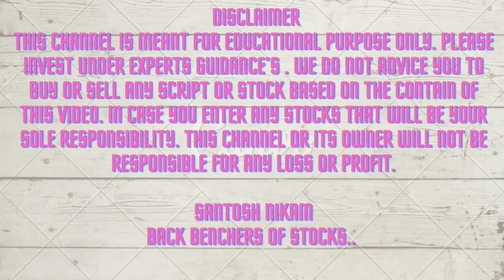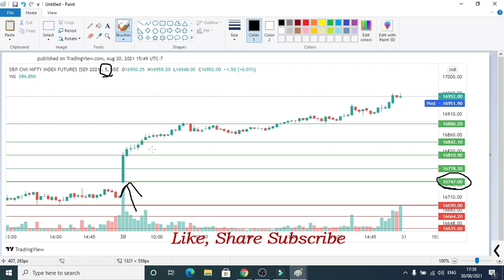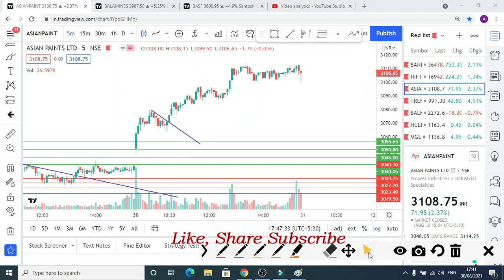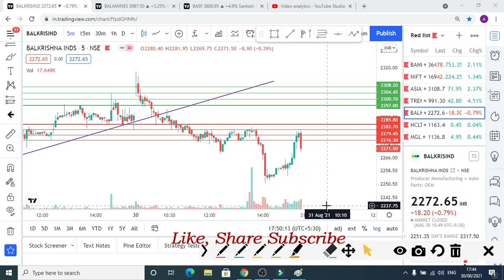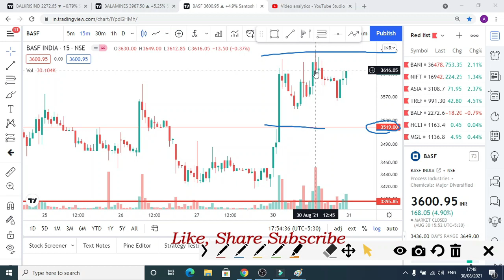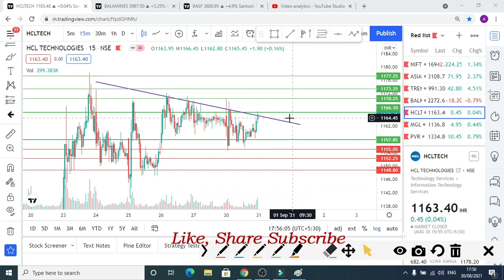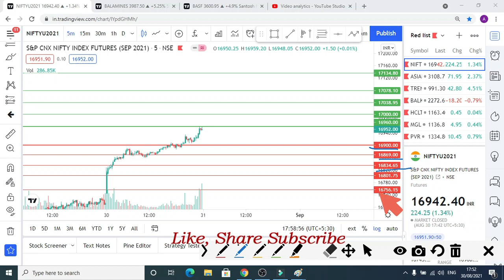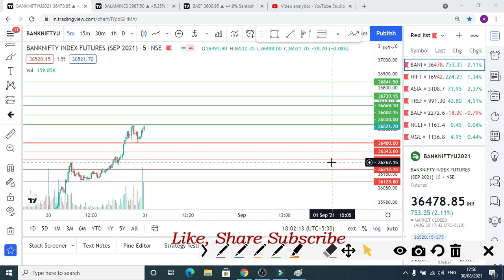Intraday trading tips for tomorrow | Best intraday stocks for tomorrow |August 31st 2021 EP105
Intraday trading tips for tomorrow 31/08/2021
Nifty analysis
Banknifty analysis

1. nifty view 2. nifty option chain analysis 3. nifty view tomorrow 4. long term investment in stock market 7. corona vaccine 8. covid vaccine 9. share market crash 10. hero or zero strategy 11. hero or zero option strategy 12. shares to buy now 13. stocks to buy now 14. stocks to buy for short term 15. swing trading strategies 16. option trading strategies 17. intraday trading strategies 18. best stocks to buy tomorrow 19. top stocks to buy now 20. jackpot trading strategies 21. free intraday trading training 22. free option trading training 23. stock market classes 24. free stock market classes 24. best stocks to buy now 25. stock market news 26. share market news 27. business news today 28. stock market news today 29. why stocks fell 30. why market crashed today 31. penny stocks 32. multibagger stocks 33. multibagger penny stocks 34. penny stocks list 36. debt free penny stocks 37. penny stocks with strong fundamentals 38. how to invest in penny stocks for beginners 39. top stocks 2021 40. latest share market news 41.latest share market tips 42. latest share market tips in hindi 44. latest stock market news 45. stock market in hindi 47. swing trading strategies 48. intraday trading tips 49. share market portfolio 50. stock market portfolio 52. latest share recommendations 53. nifty weekly view 54. latest stock picks 55. moneycontrol news 56. stock market today 57. stock market india 58. stock market basics 59. stock trading 60. share tips 62. share market basics for beginners 63. share trading for beginners 64. share market me paise kaise lagaye 65. how to make money in stock market 66. how to invest in stock market 67. stock market for dummies 68. ipo kya hai 69. ipo kaise kharide 70. ipo news 71. latest ipo news 72. upcoming ipo 73. sebi guidelines 74. sebi notice 75. sebi circular 76. fomo 77. ema strategy 78. best stock market youtube channel for beginners 79. best intraday trading youtube channel 80. best share market youtube channel for beginners 81. best mutual funds investing youtube channel for beginners 82. best youtube channel for wealth management for beginners 83. best youtube channel on long term investment 84. India's no one youtube channel on personal finance 85. top youtube channel on stock market 86. best youtube videos on personal finance 87. dmat account kaise khole 88. dmat account in hindi 89. where to open dmat account 90 How to use Fibonacci Retracement in Trading? 91 How to Trade Fibonacci Retracements 92 Fibonacci Retracement से Stock Trading कैसे करें ? 93 How to use Fibonacci retracement In Hindi - forex and stock market 94 Technical Analysis Course